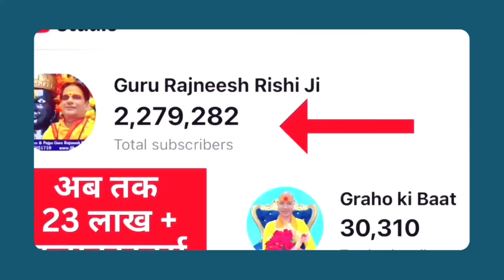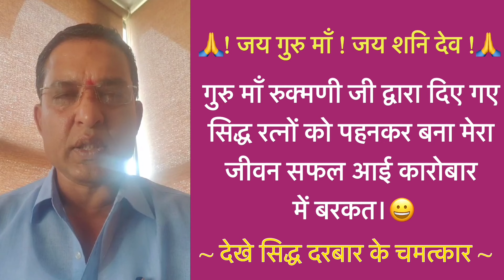मीन 22 से 28 अप्रैल राशिफल | साप्ताहिक राशिफल | Meen Rashifal | Pisces